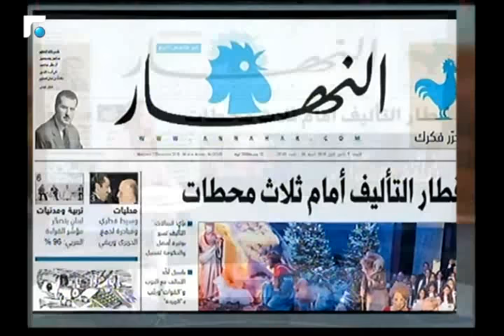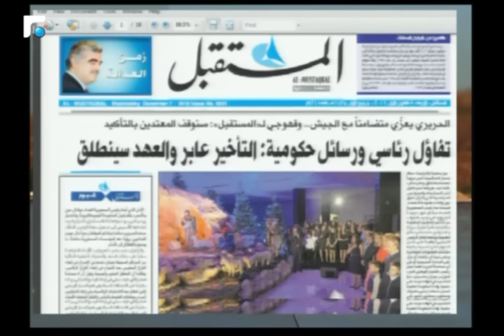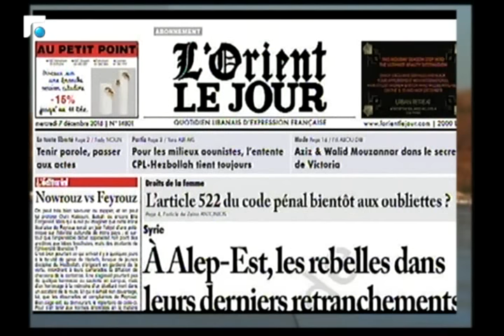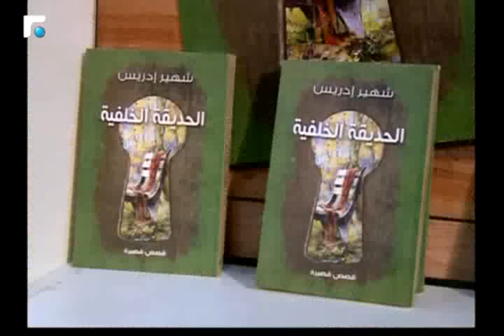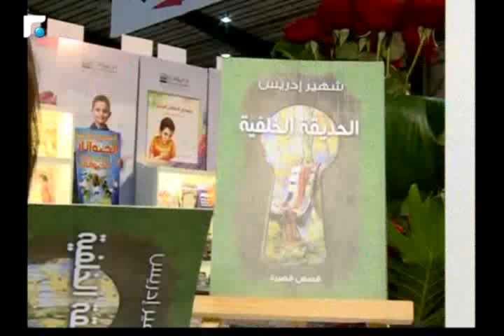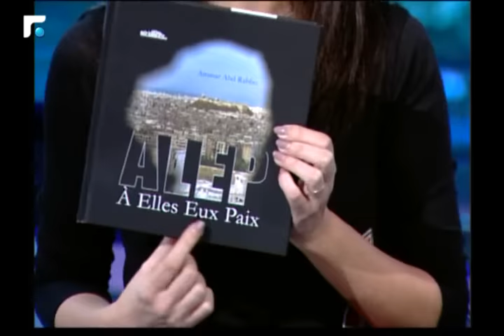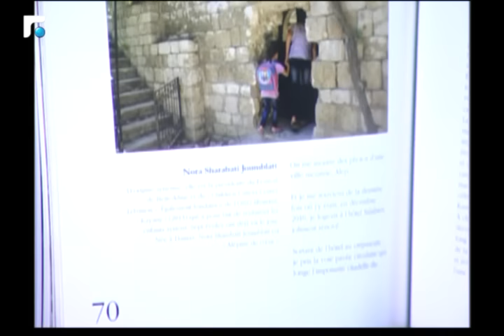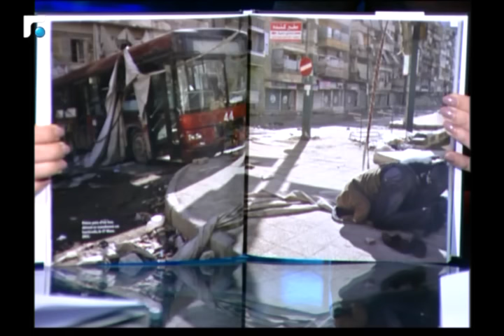أخبار الصباح 07/12/2016